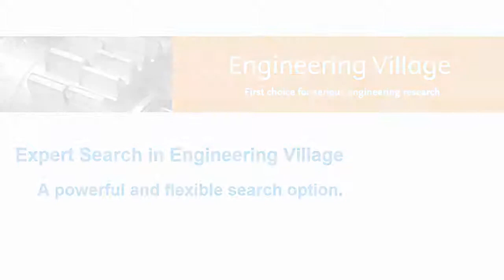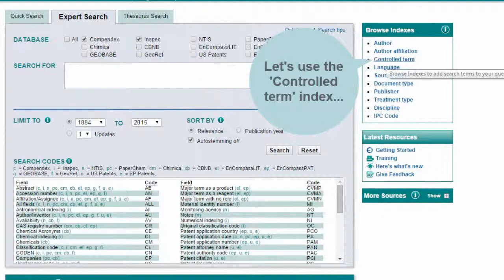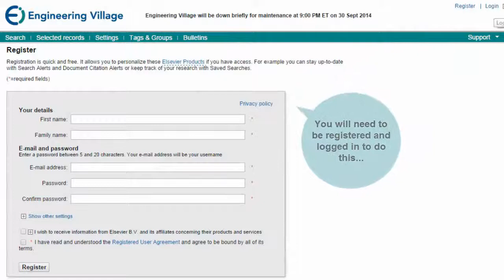Build customized searches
Learn how to use the powerful and flexible tools of Expert Search in Engineering Village.